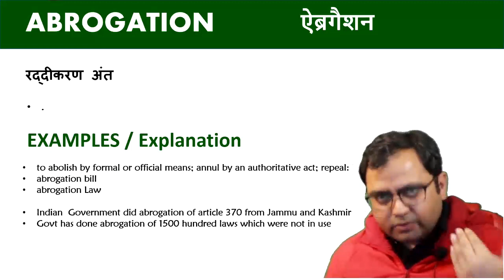Abrogation || Daily English